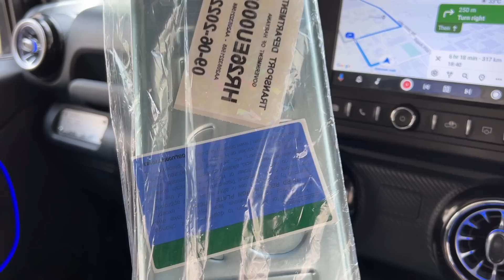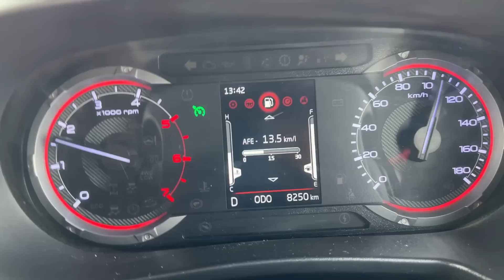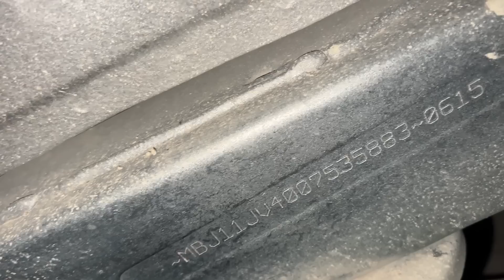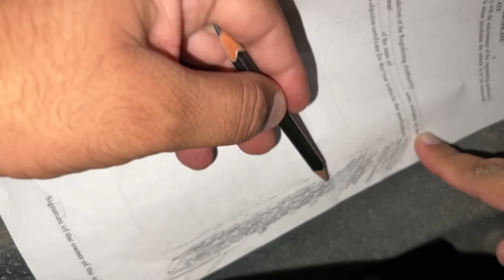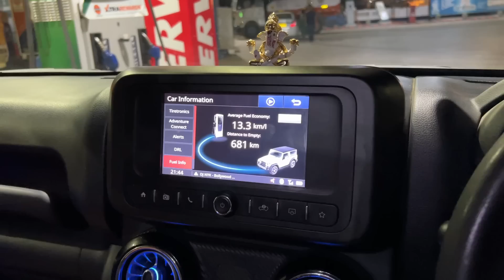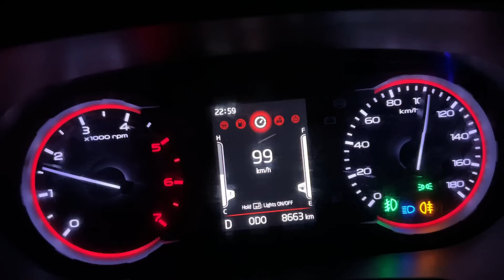Thar ना होती तो फस जाते : Major Accident On Highway | ExploreTheUnseen2.0